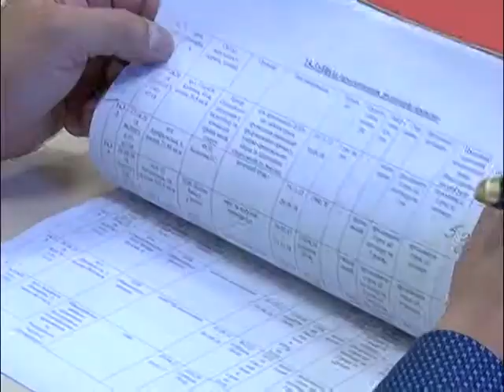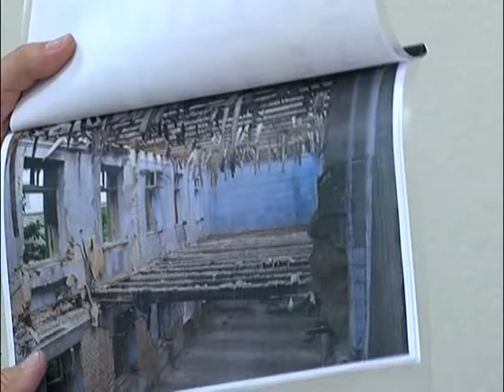Депутати відмовились голосувати за програму захисту тварин 10.10.18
Відмовились голосувати за програму захисту тварин та провалили голосування за ремонт ліфту в будинку ветерана. Ці та інші питання стояли на порядку денному комісії  питань ЖКГ.